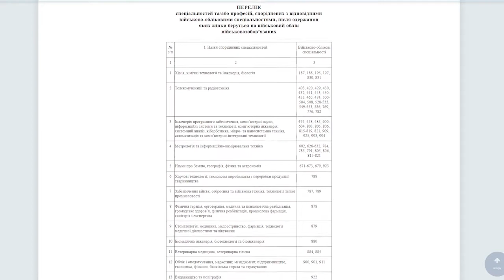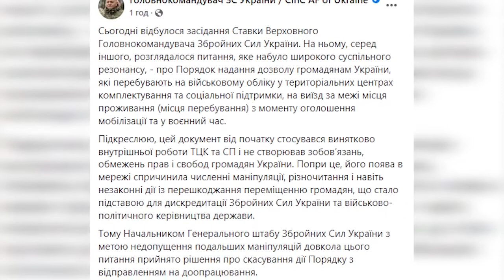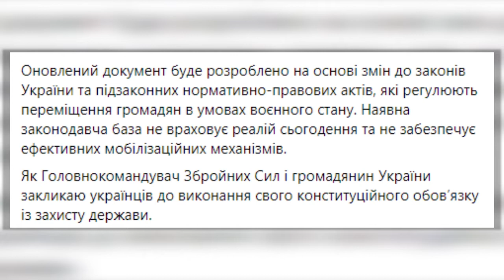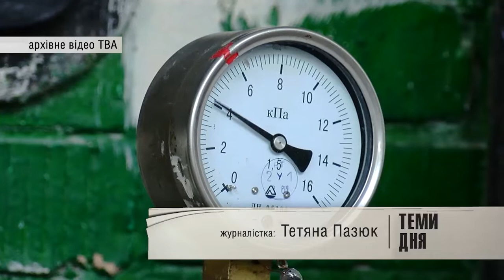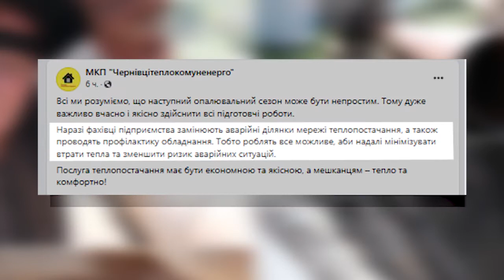Теми Дня ТВА 06.07.2022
- Війна, 133 день. Агресор обстрілює позиції українських військ та заміновує місцевість
- На Буковині попрощалися зі ще двома полеглими Героями
- На Буковині до лав ЗСУ приєдналися понад пів сотні жінок
- В Україні скасували вимогу щодо отримання чоловіками дозволу на виїзд за межі місця проживання
- Глухий кут для підприємців: до чого призведе податкове навантаження на бізнес Чернівців
- У Чернівцях на території автосервісу загорілися контейнери та автомобілі
- Майже півтори тисячі конопель, а також велику кількість канабісу знайшли у жителя Заставни
- Сани влітку готуй. Яким буде опалювальний сезон для українців
- В одній зі шкіл Чернівців переселенки виготовляють аптечки для військових ЗСУ